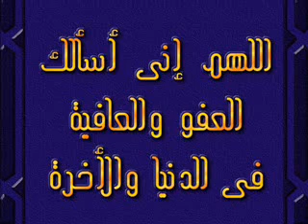صرخات من تحت التراب :: هديه لك انت ج1